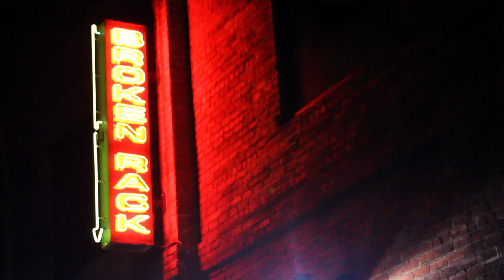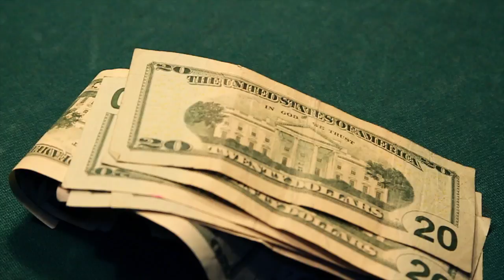Pool Shark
Pool shark Documentary